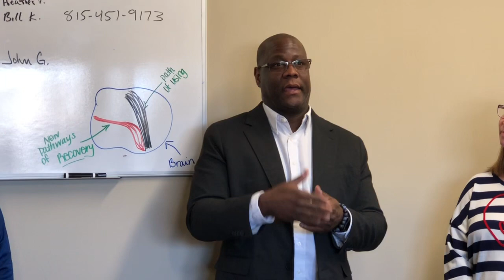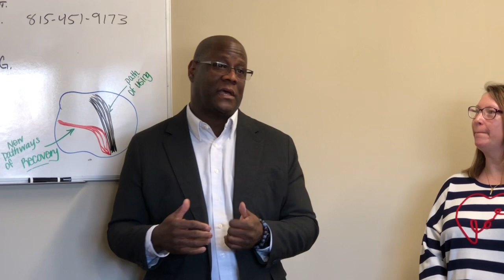Sauk Valley Voices of Recovery Ribbon Cutting